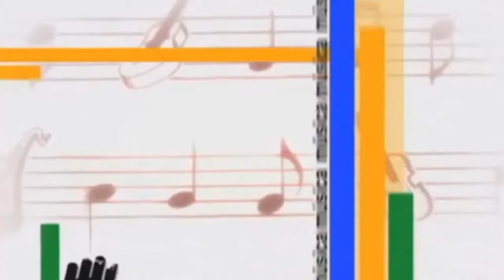Espocatolica 2015 Roberto Renova